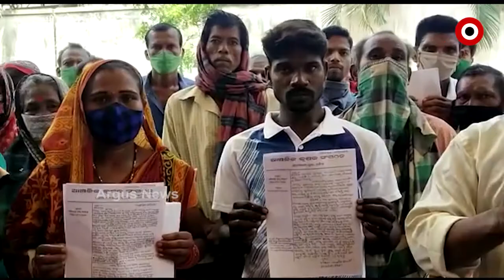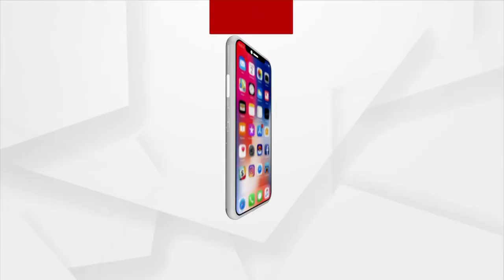ARGUS UPDATE 10 AM | 25th August 2021 | Argus News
+ରାଜ୍ୟରେ କମିବାର ନାଁ ନେଉନି କରୋନା ଜନିତ ମୃତ୍ୟୁସଂଖ୍ୟା
+ଟିକା ଅଛି, କିନ୍ତୁ ନାହିଁ ସିରିଞ୍ଜ...
+ତାଲିବାନକୁ ୱାର୍ଲଡ୍ ବ୍ୟାଙ୍କର ଝଟକା...
+ଆଫଗାନ୍ ସଙ୍କଟକୁ ନେଇ G-୭ର ଏମର୍ଜେନ୍ସି ମିଟିଂ…
+ଓଡ଼ିଶାରେ RSS ସର ସଂଘଚାଳକ ମୋହନ ଭାଗବତ….
+ଆଜି ପବିତ୍ର ଭାଦ୍ରବ କୃଷ୍ଣ ତୃତୀୟା ତିଥି
+କନ୍ଧମାଳ ଡଡବାଡି ଗାଁ ଲୋକଙ୍କ ନିଆରା ଭାଇଚାରା
+ଆଜିଠୁ ଇଣ୍ଡିଆ-ଇଂଲଣ୍ଡ ତୃତୀୟ ଟେଷ୍ଟ…